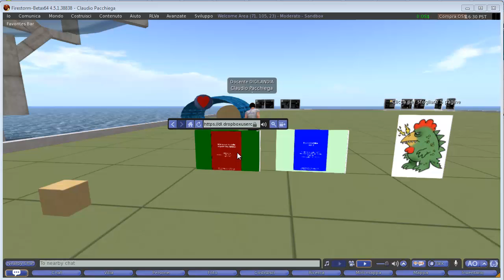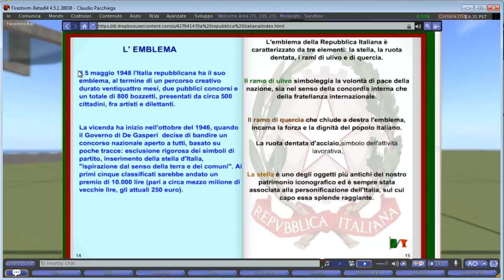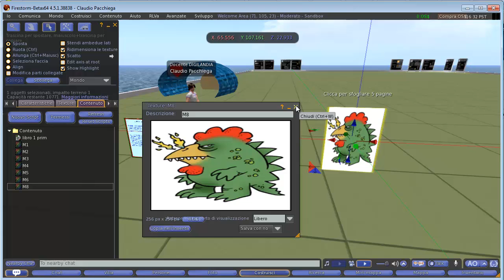Edmondo 2013 Lezione 5a: libro multimediale e scriptato introduzione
Lezione di scripting su Edmondo del 6 Novembre 2013,
introduzione su come fare per fare un libro multimediale e un libro scriptato (seguono altri due video che dettagliano l'operazione).